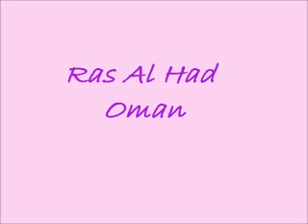Ras Al-Had - Oman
Hi guys here is a video of the beach in Ras al-had in Oman with a song for Katy perrry (califonia girls)
here are some informations about Ras al-had:

Ras al Hadd is a village in Ash Sharqiyah district in Oman. It is considered the last point in the East of Oman
and is located in the conjunction between Gulf of Oman and Arabian Sea. Ras al-Hadd is most notable for its beaches
which are home to many wild turtles, who lay their eggs in a hole in the sand.

sorry i didnt record a video at night when the turtles came out, but it was really awesome!

you should visit Oman, their are lots of tourism place here!